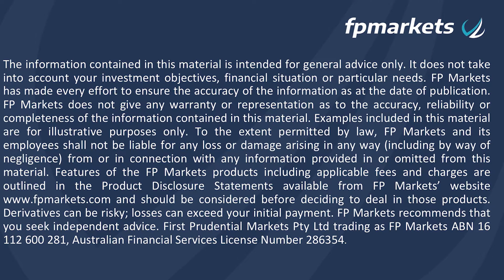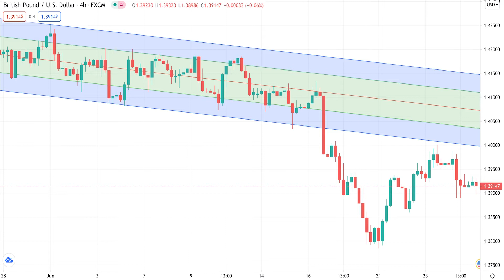FP Markets Week Ahead - Currency Point: A degree in communication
Managing the communication of how policy will change over the coming 3 years across the globe is going to key for central bankers. The problem is, most central bankers are not naturally good communicators and that leads to mistakes and/or misunderstandings.
The base case all traders are facing over the coming years is that policy changes will be varied and managed differential in each G10 nation. The variances will be in the form of speed, size, policy tools and multidirectional changes.
Take the Bank of England’s MPC last week, a bank that had been seen as more hawkish than its G10 peers over the past few months as the UK started to get on top of its COVID issues.
Then hit the market with its line around inflation being transitory and that it needs to avoid any premature tightening that could cause harm to the economic recovery the UK is beginning to see.
The reaction was swift – Clear break down.

This kind of reaction is going to be with us now for the foreseeable future all central banks are likely to surprise the market with communication that is outside of the expected.
The question is which one to follow the closest and the answer is obvious the Fed, but as the BoE has shown us from last week when we enter a trade, we need to have a firm understanding of both sides of the pair not just the USD side.
Looking to the Feds comms over the past week it’s interesting that several members are changing their ‘feathers’.
Best example is Atlanta Fed President Raphael Bostic. He has clearly changed his feathers after stating in his public speeches last week that he believed the board needed to hike once in 2022 and twice in 2023. He also stated that bond purchases could be tapered in a few months’ time and that’s not talking about tapering but actually doing it.
He believes the criteria for changing policy is close to being met and will be met sooner rather than later at current pace. Bostic had been regarded as dovish member not a hawk.
For him to come out as 1 of the 7 FOMC members looking for a hike next year is an interesting turn. This builds strength in the idea the USD will continue to move off its lows – the more dovish members turn hawkish will see USD acceleration.
Shielding the Fed against the Hawkish members was Governor Michelle Bowman statements stating that although the economy as above its pre-pandemic peak, the labour market still far from target and needed to improve for policy to materially shift.
This leaves the USD poised, we know that the Board is trying to remain dovish but having the likes of Bostic speaking out will make the market questioning how many others are there like him?
The key take outs from last week though was that the USD has held most gains taken from the Fed statement and board meeting the week before. EUR/USD has remained below $1.20 moving from $1.1920 to $1.1970 and back at the close. GBP/USD was smashed on the BoE as shown in the chart.
USD/JPY was the standout reaching ¥111.10 during the week its high level since March 2020 this is an interesting break point as it shows the 4-month appreciation is not slowing.
AUD/USD is clearly holding its breakdown it tested $0.76 four times even printing $0.7599 and failing each time shows in the interim the AUD remains well out of favour.